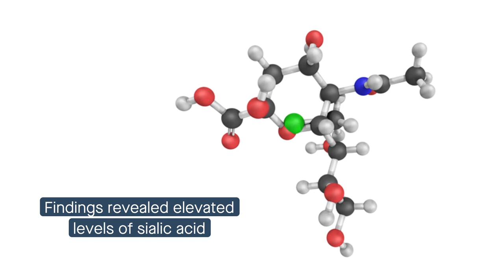Mastitis is associated with gut dysbiosis and barrier disruption caused by elevated sialic acid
Zhao et al. “Sialic acid exacerbates gut dysbiosis-associated mastitis through the microbiota-gut-mammary axis by fueling gut microbiota disruption.” Microbiome (2023)